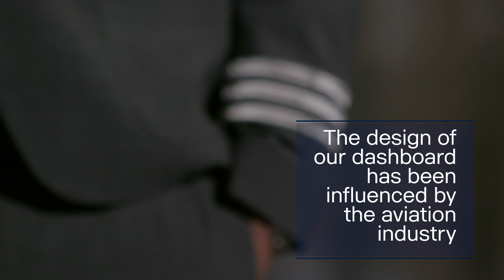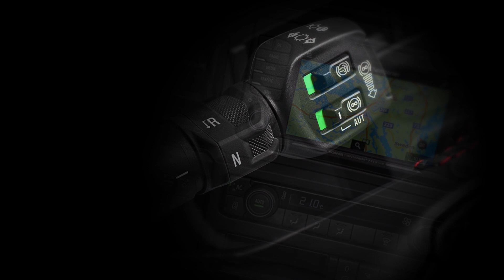The Scania cockpit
During the development of Scania’s completely new dashboard, the company’s designers drew inspiration from the aviation industry in a bid to improve functionality and user-friendliness for drivers. With this in mind, we let a commercial airline pilot test Scania’s new ‘cockpit’.

The dashboard in Scania’s new ­generation of trucks provides drivers with a whole new level of functionality and user-friendliness. Developments in the aviation industry were studied as part of the process of further improving the interaction between the driver and the truck.

“The guiding principle of our work with the new generation of trucks has been that Scania drivers should always be able to say that they perform best because they have vehicles that support them in the best and most efficient way,” says Anna Selmarker who is leading Scania’s work within Human Machine Interfaces (HMI) – the digital interaction between the driver and the truck.

The aviation industry is home to significant HMI expertise, something that Selmarker and her colleagues at Scania closely monitor to find the right design expression to help truck drivers in their daily work. The design of the new dashboard is characterised by accessibility and functionality which, in combination with the sweeping lines, guides the eye and the hand to the right place.